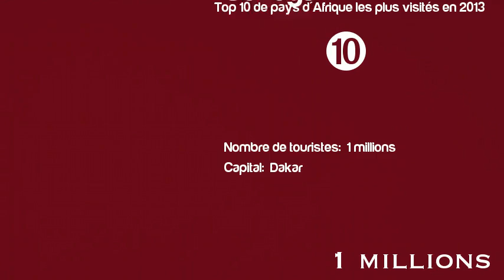Top 10 des pays d'Afrique les plus visités en 2013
Classement toujours dominé par les pays du Nord et l'Afrique du Sud